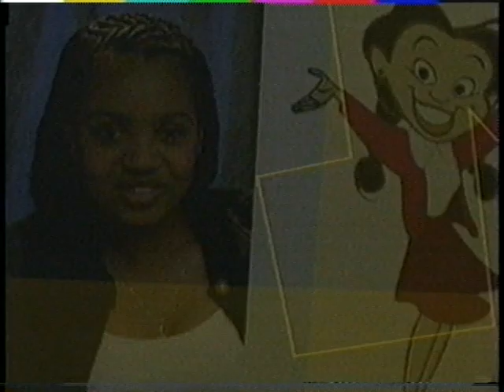Kyla Pratt - Proud Family Promo - Zoog Disney (1999)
Kyla Pratt talks about voicing her character on the Proud Family